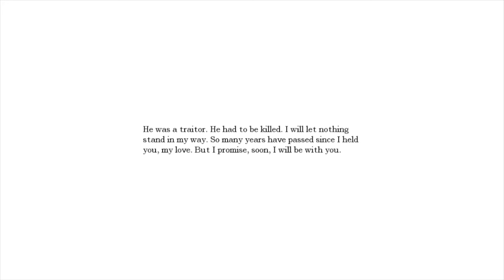Abduction Ep.6 - Amnesia - Thomas plays Mario Cart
Hai! My friend Tony and I play amnesia. We had a good time and I hope
to bring more to my channel in the future. I dont wanna end this series
its fun...and scary. Thumbs up for my friend Tony =D